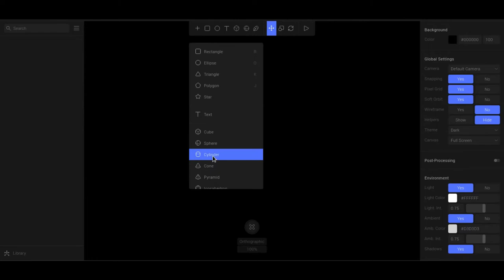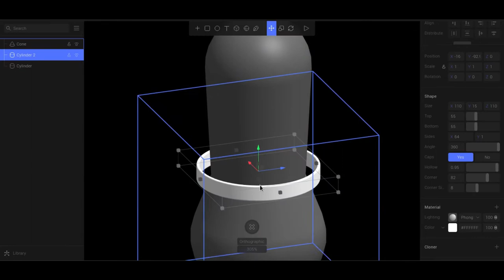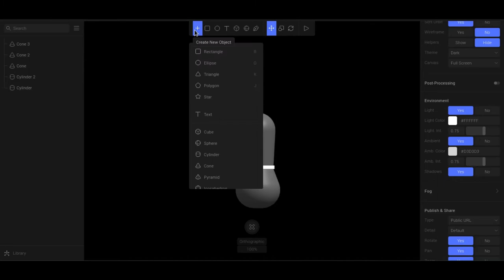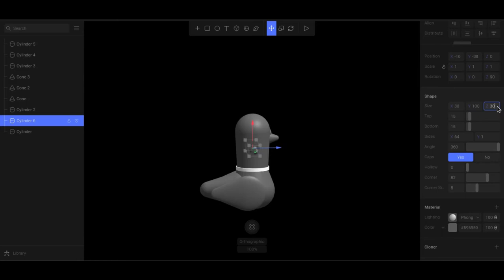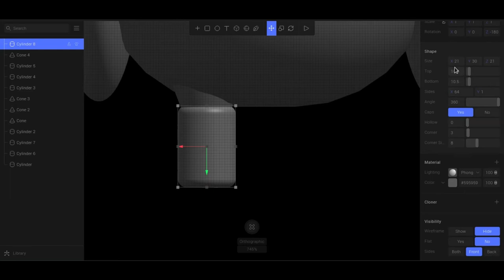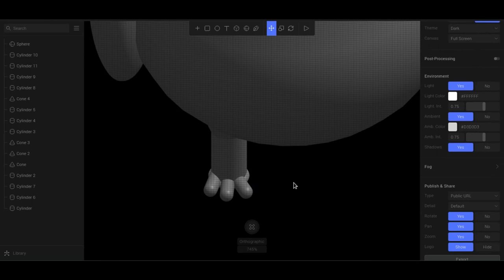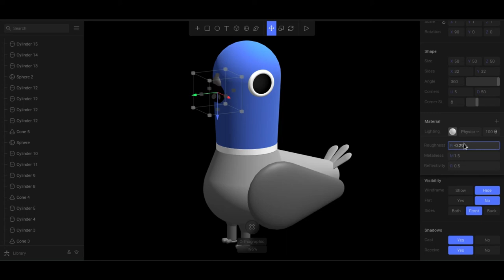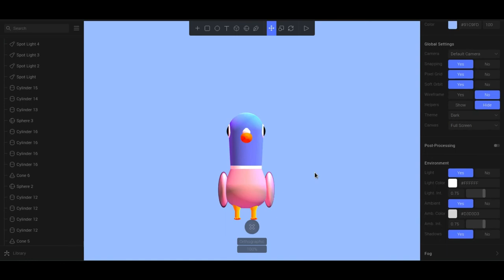Create Amazing 3D Objects With Spline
Hey guy's in this video I have showed how you'll can create Amazing 3D  Designs from scratch. This is totally a beginner level Design so anyone who is new into using spline software  can easily  create their first design.